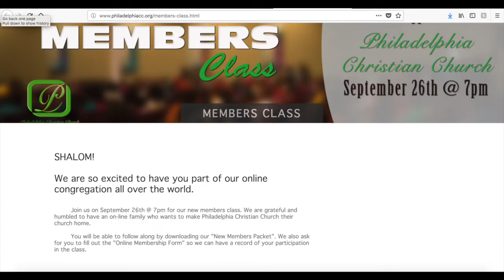PCC 9 23 18